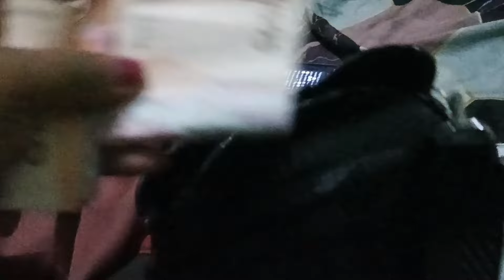KITA LANJUT HALAL BIHALAL NENG SAUDARA E MBAH RAJI - KITA SPILL SATU²